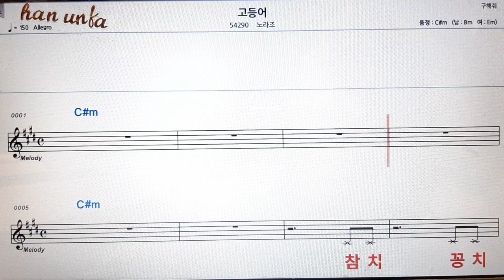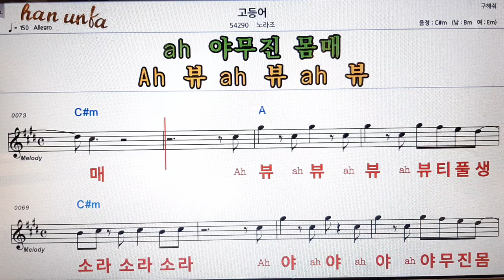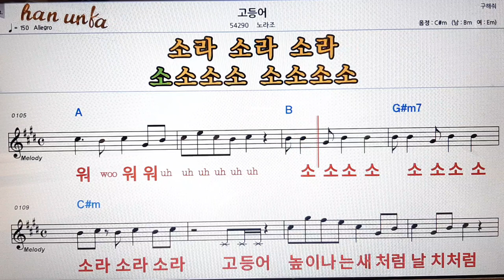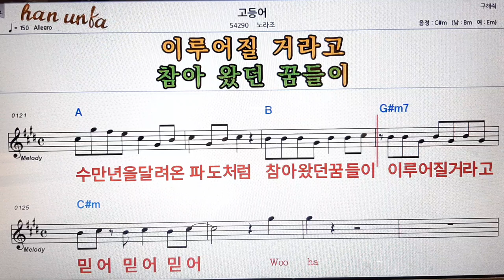고등어/노라조👍노래 반주, 코드 악보,가라오케💋Karaoke*Sheet Music*Chord*MR